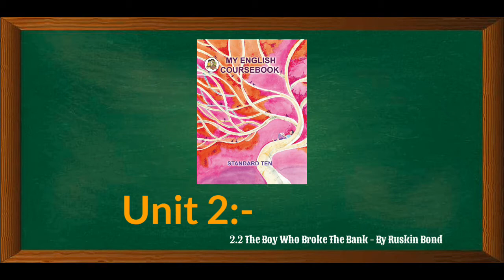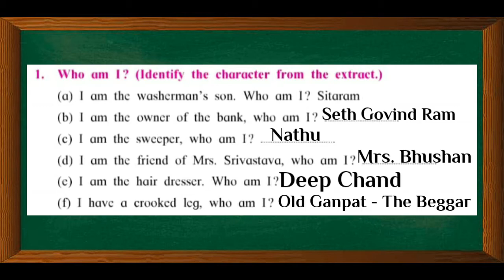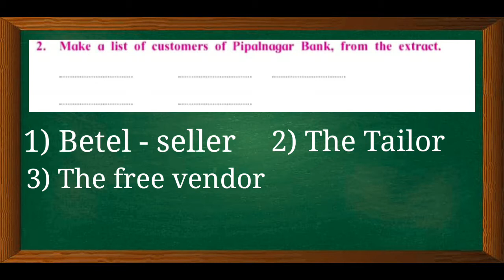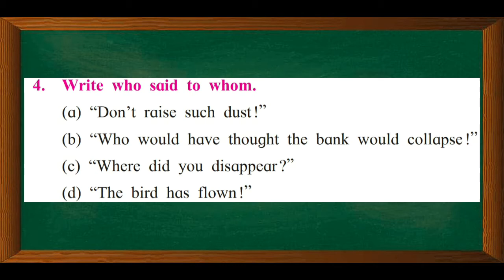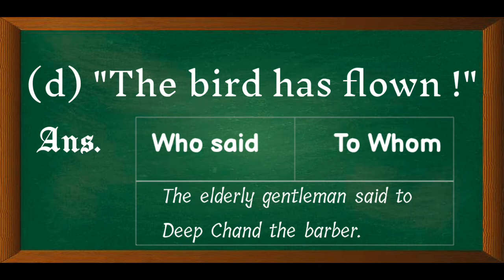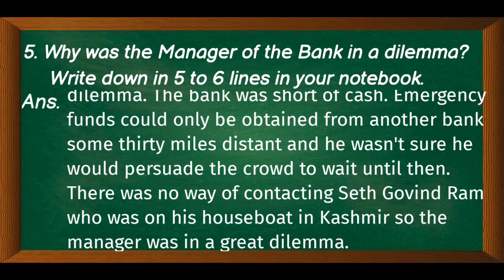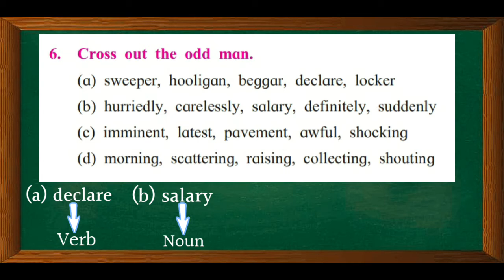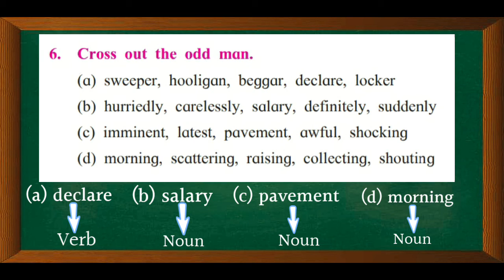2.2 The Boy Who Broke The Bank ( Workshop )